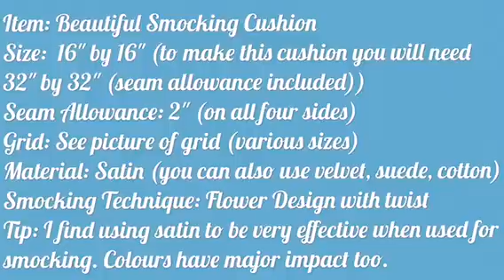How to make another beautiful 'show piece' cushion using smocking (flower design with a twist) by r